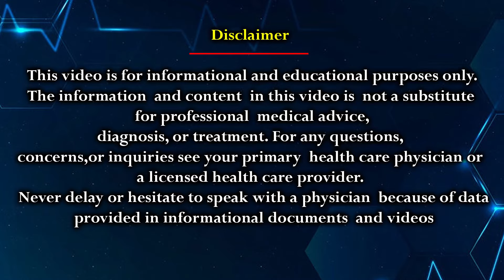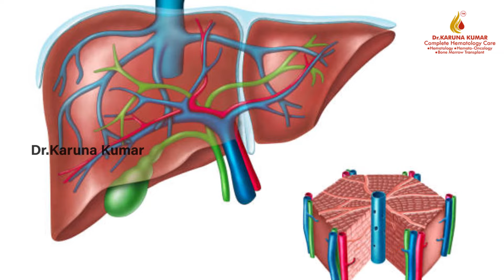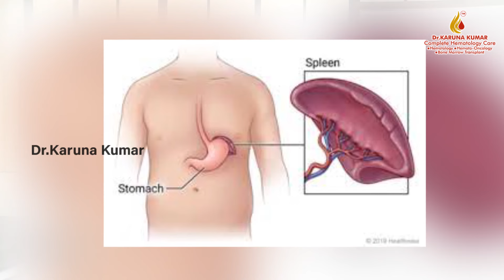Low Platelets and Liver Disease | Jaundice types | Spleen enlargement | Dr Karuna Kumar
In this video, we will discuss how liver disease can lead to low platelets and jaundice. We will explore the functions of the liver, different types of jaundice, and the impact of liver disease on blood-related problems. Join us to understand the connection between liver health, platelet production, and blood counts.

How can liver disease lead to low platelets and jaundice? (00:44)
What are the different types of jaundice and how do they relate to liver function? (1:28)
How does the buildup of indirect jaundice cause blood-related problems? (1:50)
How does liver disease affect platelet production? (2:12)
Why can low platelets be a sign of liver disease? (2:34)
How does the connection between the spleen and liver affect blood count? (2:50)

Dr. KK Hematology Clinic
📍 Flat No 101, Mahalaxmi Enclave, 3-43-104, Syndicate Bank Colony,West Marredpally, Secunderabad ,Telangana 500026
🕒 Hours: Mon to Sat - 06:00 pm – 09:00 pm

Yashoda Hospital
📍 Behind Hari Hara Kala Bhavan, Secunderabad, Telangana 500003
🕒 Hours: Mon to Sat - 10:00 am – 05:00 pm